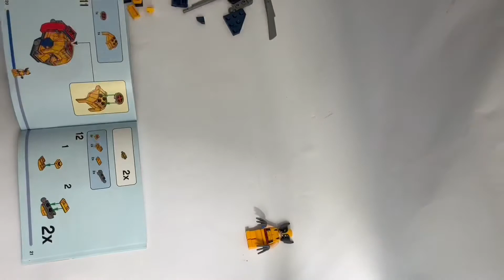Lego Wolverine mech armor speed build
Lego Wolverine mech armor set speed build.

And comment what sets I should build next.